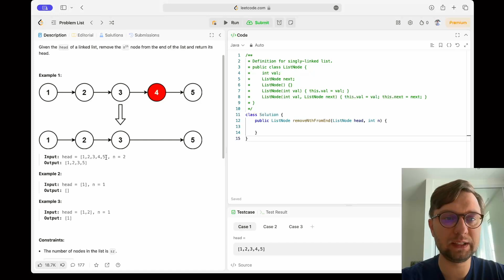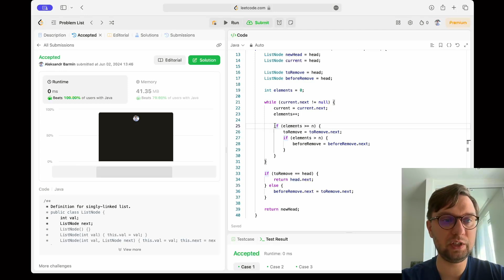Remove Nth node from end of list - [LEET] Code with me #19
Решаем задачку с LeetCode - Remove Nth node from end of list